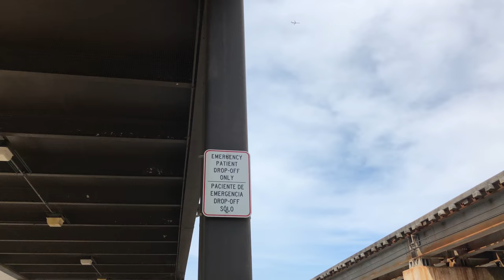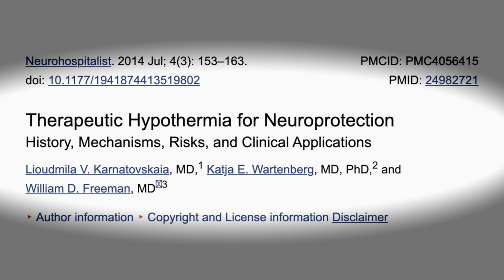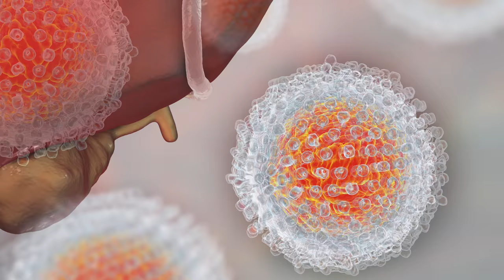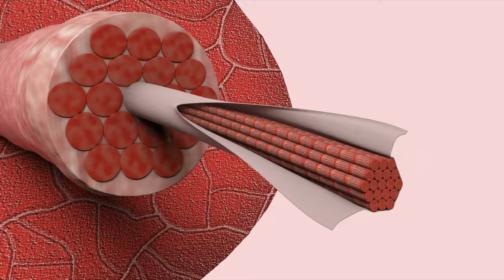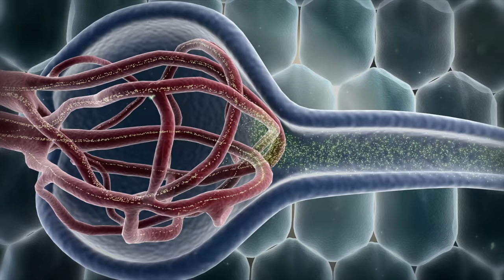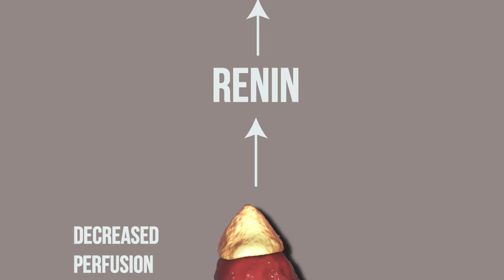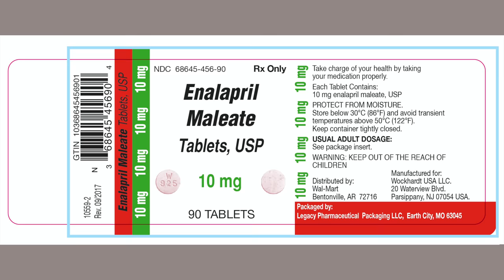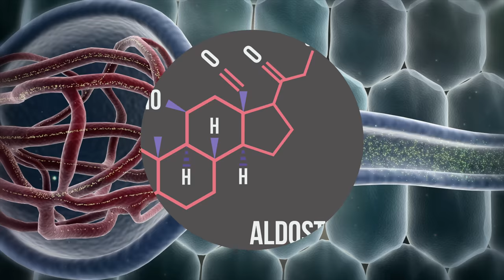The Body After Eating Several Pounds Licorice Candy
Patient VP portrayed by John Posner

Licorice candy has glycyrrhizin which increases cortisol (stress hormone) levels in the body. This causes hypokalemia. Hypo- low. Kal- kalium (potassium). emia- presence in blood. Potassium signals muscle relaxation. Low potassium, low relaxation. Heart can't relax, then it stops.

Real licorice candy is not easy to get in the United States. It's not at big chain grocery stores. Most of what you can buy from the big brands is licorice flavored, and won't do this.

References:

A 54-Year-Old Man with Sudden Cardiac Arrest. N Engl J Med 2020; 383:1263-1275.

The Pharmacological Activities of Glycyrrhizinic Acid (“Glycyrrhizin”) and Glycyrrhetinic Acid. Sweeteners. 2018 : 245–261.

Sustained Leukocyte Count during Rising Cortisol Level. Acta Haematologica 118(2):73-6.

Licorice-Induced Hypermineralocorticoidism. N Engl J Med 1991; 325:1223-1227.

Young WF, et. al. Apparent mineralocorticoid excess syndromes (including chronic licorice ingestion). In: UpToDate, Post, TW (Ed), UpToDate, Waltham, MA, 2019.

Quinkler M, Stewart PM. Hypertension and the cortisol-cortisone shuttle. J Clin Endocrinol Metab 2003; 88:2384.

Funder JW. Apparent mineralocorticoid excess. J Steroid Biochem Mol Biol 2017; 165:151.

Funder JW. 11 beta-Hydroxysteroid dehydrogenase: new answers, new questions. Eur J Endocrinol 1996; 134:267.